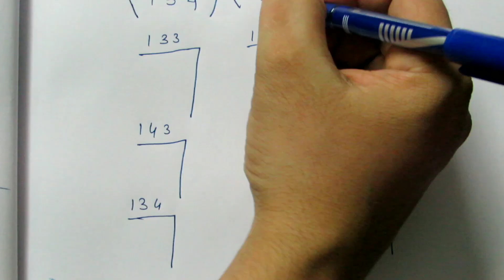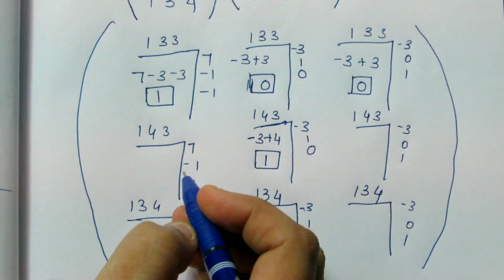TN Class 11 Business Maths Matrices & Determinants Ex 1.2 Sum 2